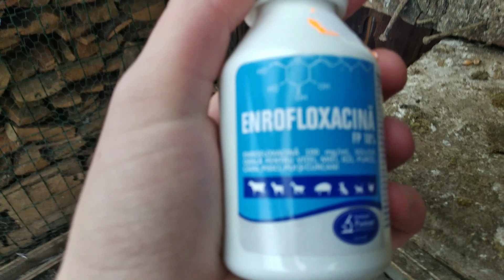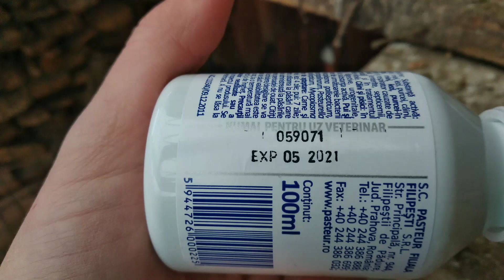Ce s-a întâmplat???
Salut,mă numesc Stefan,sunt din judetul Suceava și îmi plac foarte foarte mult porumbeii,dacă ești nou te-as ruga:
1•sa te abonezi daca nu ești abonat și să apeși și pe clopoțel pentru a primi orice notificare atunci când postez
2•sa dai un like pentru că un like in plus pentru mine înseamnă foarte mult
3•sa dai și share sa vadă și prietenii tai videoclipurile mele
4•sa fiți și activi